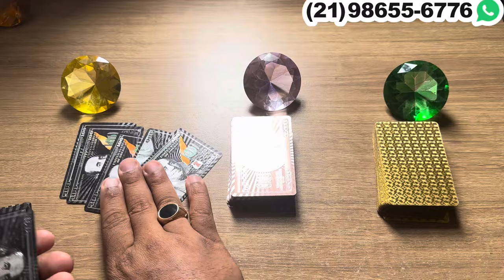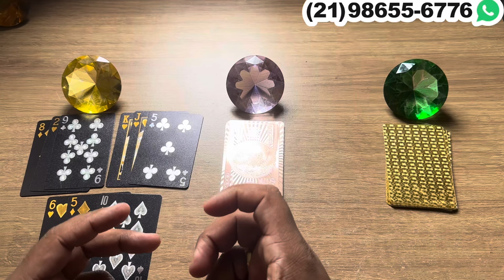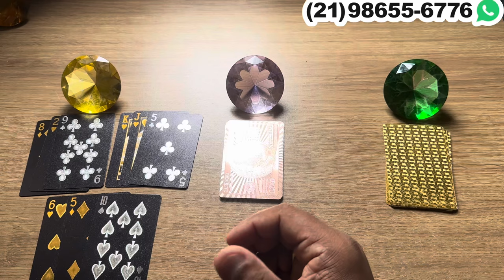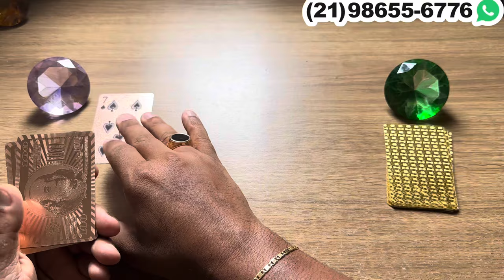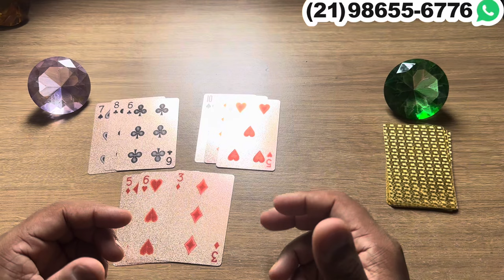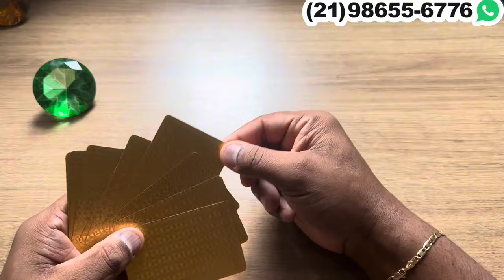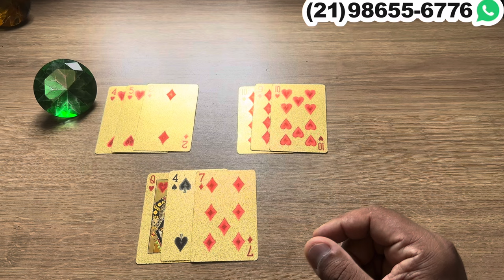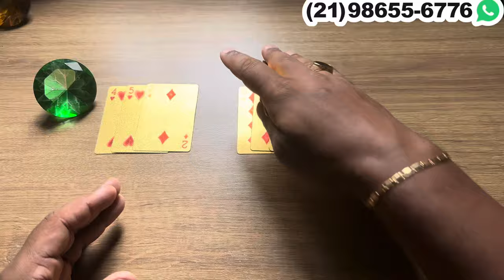Quais Os Sentimentos, Pensamentos e Atitudes dele(a)! | Tarot Responde 💘